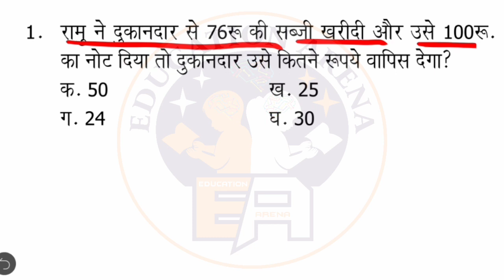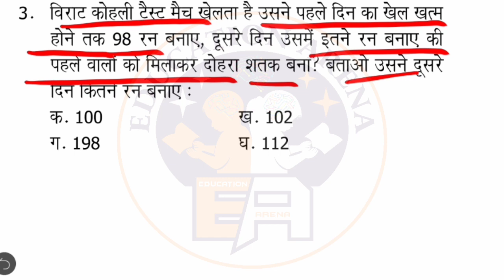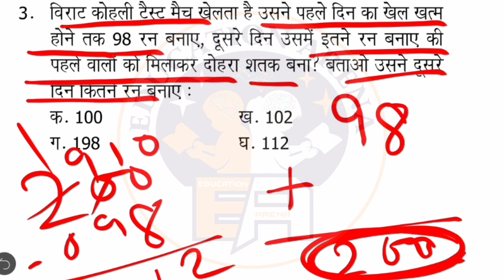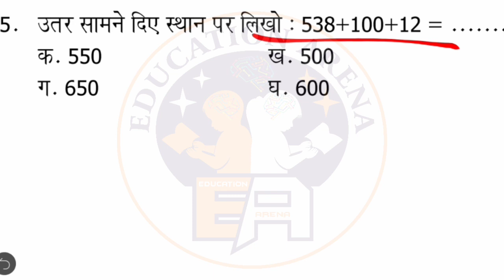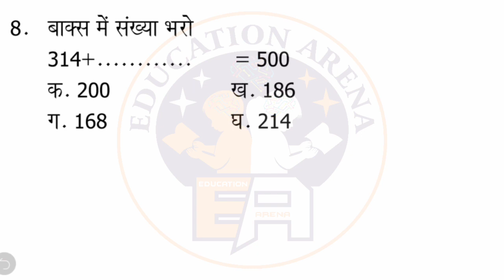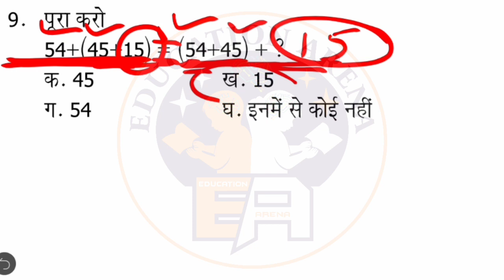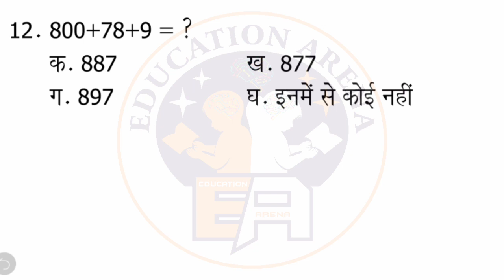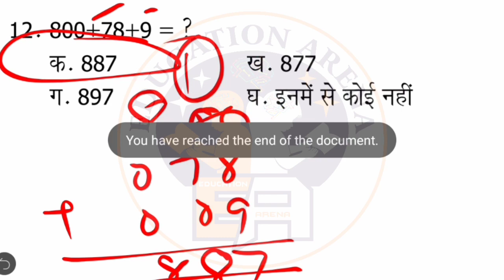कक्षा 3 || विषय गणित || Ex.- 3, कुछ लेना कुछ देना || Multiple Choice Questions